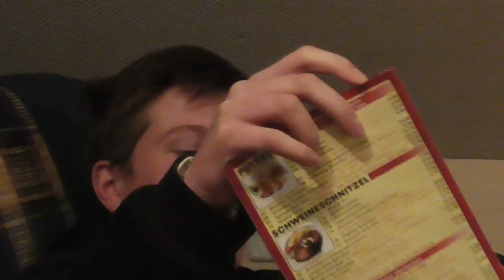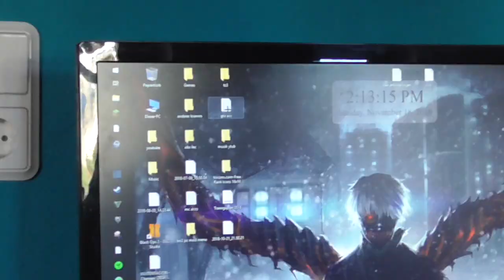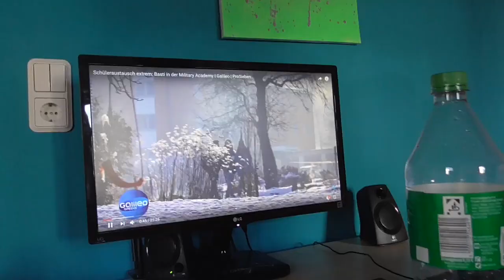HILDE IST WEG?! | VLOG #21